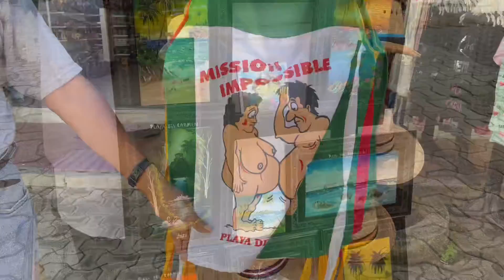Walking in downtown Cancun